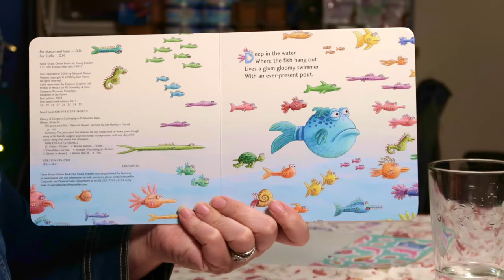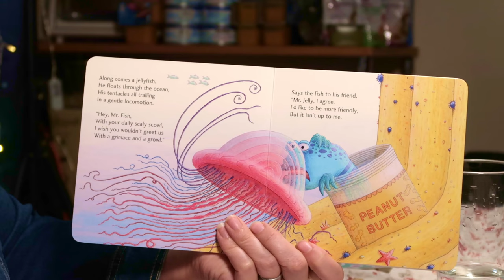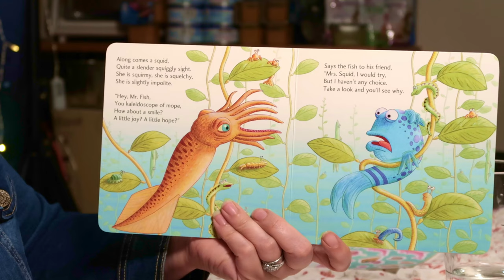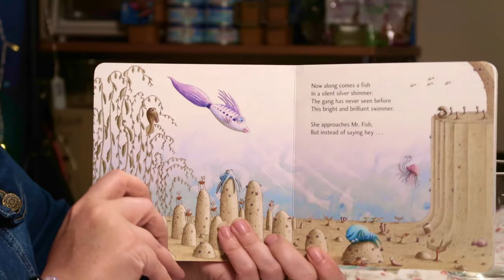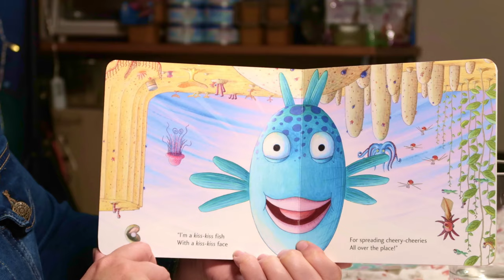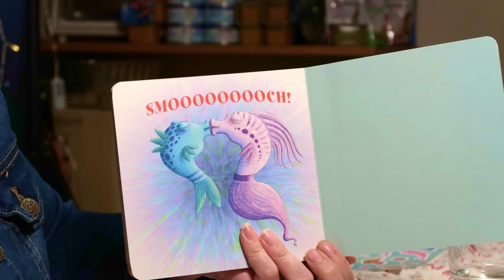Pout Pout Fish-READ ALOUD-withme Episode 15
Hi Friends! It's time to read another story! Come in. Have a seat. Come listen to 'The Pout Pout Fish' written by Deboah Diesen. Read along if you have the book at home.

Check back during the week for more songs and stories. We post on Mondays and Fridays.